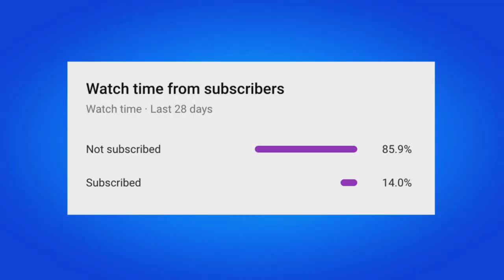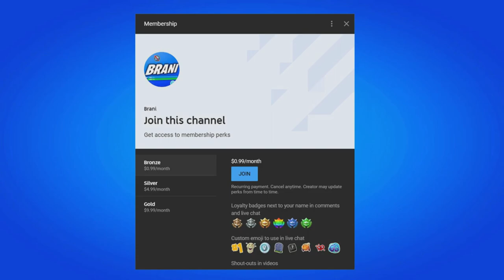HOW TO FIX REPLAY MODE IN FORTNITE 2023